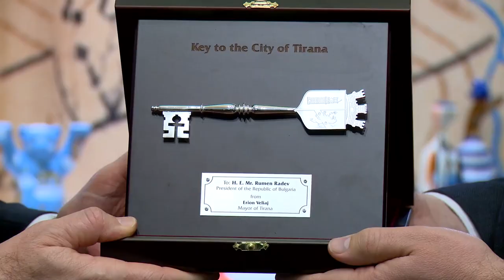Държавно посещение на президента Румен Радев в Република Албания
Румен Радев:
Стабилността и сигурността на Западните Балкани са от значение не само за държавите от региона, а и за самия Европейски съюз. България остава ангажирана със стремежа на балканските страни за членство в ЕС, подкрепя Албания в тази насока и за получаване на дата за преговори за членство. Изграждането на добросъседски отношения е водещ фактор за постигането на бърз напредък.

Нуждаем се от още усилия и работа правата на българското национално малцинство в Албания да се реализират в пълен обем. Най-важно е да бъдат създадени необходимите условия за изучаване на български език в училищата. На срещата си с представители на българското национално малцинство в Албания призовах дружествата на сънародниците ни да говорят в един глас по важните въпроси, както и да бъде излъчена обща кандидатура в Комитета за националните малцинства към албанското правителство. Албанските граждани с българско самосъзнание трябва да имат условия свободно да изразят волята си на предстоящото преброяване на населението.

Солидарността и съпричастността в трудни моменти са пътят към постигане на устойчиво приятелство на Балканите. В делегацията при визитата си в Албания включих и някои от българските специалисти, участвали в оценяването на щетите от земетресението м.г., както и представители на български браншови организации в строителството, които са готови да участват във възстановяването на тежко засегнатия град Дуръс. Българските експерти се ползват с най-голямо доверие от всички международни групи. Тяхната оценка на щетите беше водеща и на конференцията за набиране на средства за преодоляване на последиците от земетресението. От Университета по архитектура, строителство и геодезия в София представиха на президента Илир Мета предложение за образователна, научноизследователска и експертна помощ на Албания за създаване на капацитет за устойчиво управление и редуциране на сеизмичния риск.